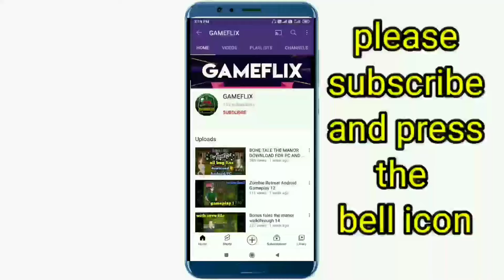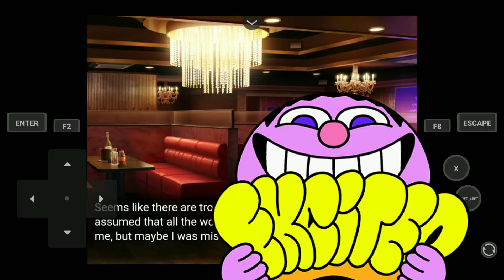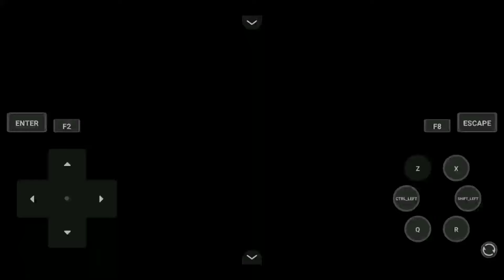The Night King Chronicles rpgm gameplay Android/PC